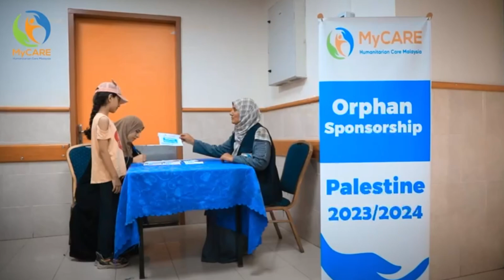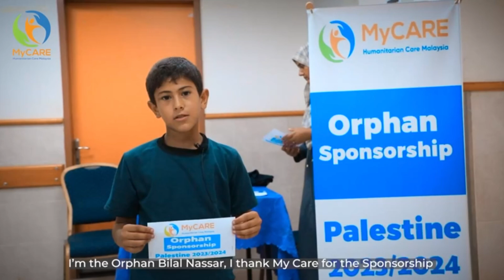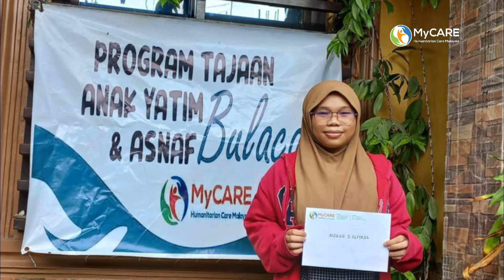Penajaan Anak Yatim MyCARE